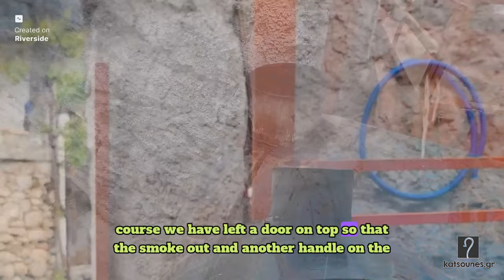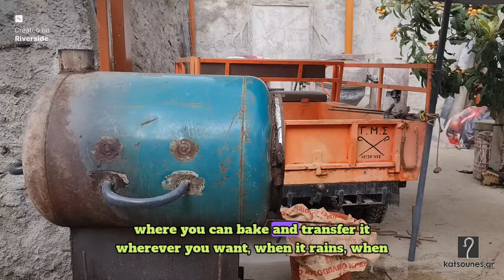DIY: Handmade portable oven from a water heater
Buy a Cretan Walking stick "Katsouna" online. International shipping
If you want to get an authentic Cretan handmade product, we have the best suggestion for you. Katsouna, a Cretan durable walking stick, which is not just a souvenir as it is fully functional, durable and made entirely in Crete! Your purchase will be ideal for all sorts of use.

If you are residing abroad, we can forward to you the Katsouna code you would like to purchase directly to your preferred destination. That way you will be able to avoid the hassle of transport, as well as the increased cost of extra luggage transportation fee by plane.

In that case you will have to choose the code (ΚΩΔ/SKU) you are interested in and you will be notified of the total cost of purchase, the transportation fees included. If the total cost is agreed upon being notified, you will be billed prior shipment and after payment is settled we will ship the Katsouna to you on a date agreed upon contacting us.